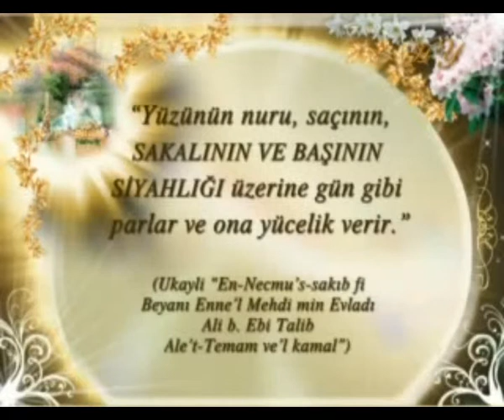HZ. MEHDİ'NİN FİZİKSEL ÖZELLİKLERİ - HZ. MEHDİ'NİN SAKALI SIK VE SİYAHTIR